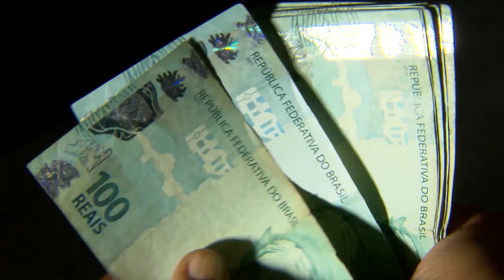Motorista invade saguão de hotel de luxo na China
Um hóspede teve um dia de fúria e usou o carro para invadir um hotel, na China. Com o veículo esportivo, ele avança contra batentes de porta e outros objetos que estão no local. Segundo a imprensa local, ele ficou furioso depois que o computador dele desapareceu do hotel. O caso aconteceu em Xangai.